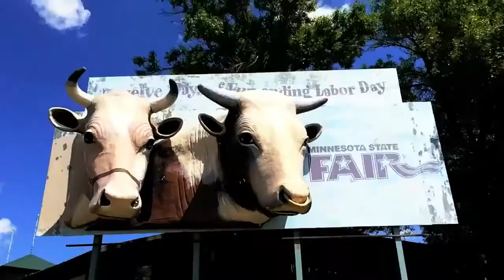The Suburbs Mankato promo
A promo short by The Suburbs for their Mankato show August 7th 2015 at the Vetta Stone Amphitheater